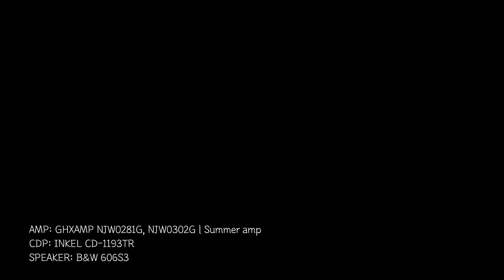[오디오녹음] 슈만의 공명주파수를 넣은 음악과 소리비교 차이가 느껴지는 가요?| Schumann Resonance sound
슈만 주파수 발생기를 이용하여 슈만의 공명을 넣은 음악의 소리와 안넣은 음악의 소리비교. 차이가 느껴지시는가요?